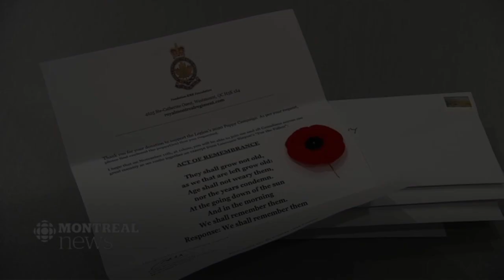PoppyByMail.ca CBC TV 05112020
CBC Montreal's Josh Grant reports on the RMR's poppybymail.ca solution to Remembrance during a pandemic.